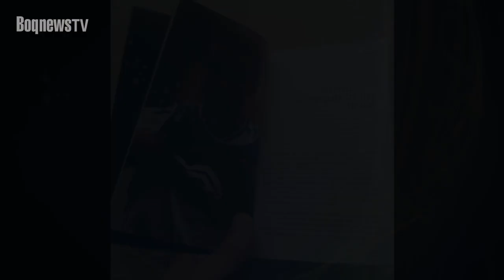BoqnewsTV - Entrevista com Léo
Ídolo e o décimo jogador a mais vestir a camisa do Santos FC na história, Léo desabafa, conta histórias do tempo de jogador e fala do seu planejamento para o futuro. Confira a entrevista em mais este conteúdo inédito da BoqnewsTV.